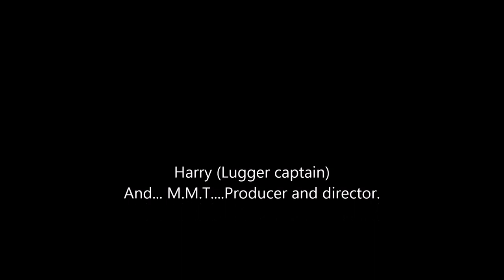Lazy lugger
Boating